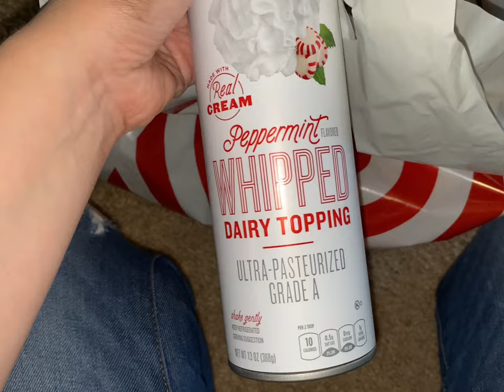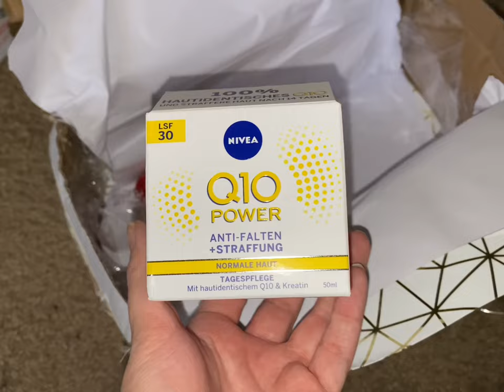Домашний влог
My travel Instagram page @liveandbeadventurous